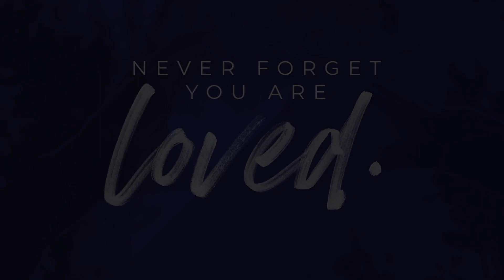September 3, 2023 - Neglected Virtues